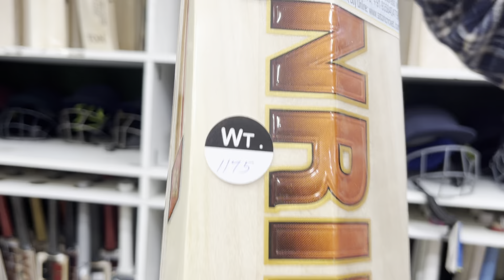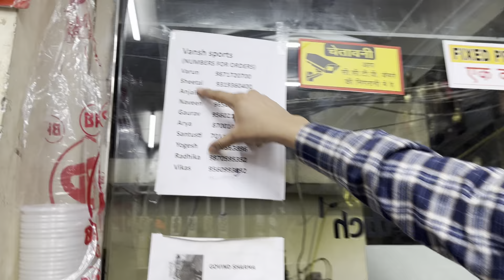Live review of ss new bata starting 1500 se lather bat | Vansh sports Delhi